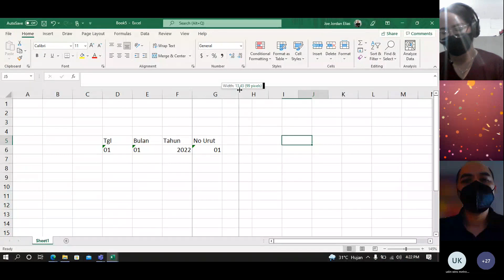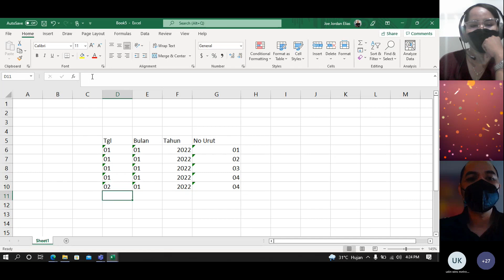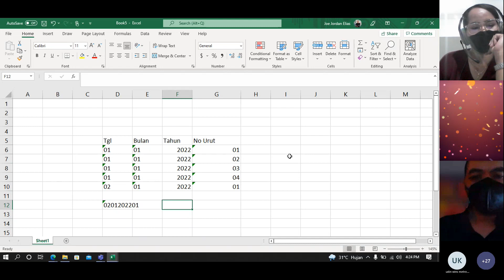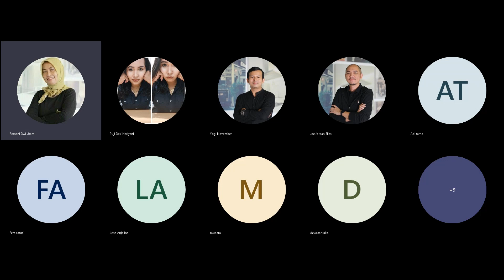Arahan Pak Joe Jordan [TM Dept Head] untuk Program Baru Sales Consultant Awal Tahun 2022